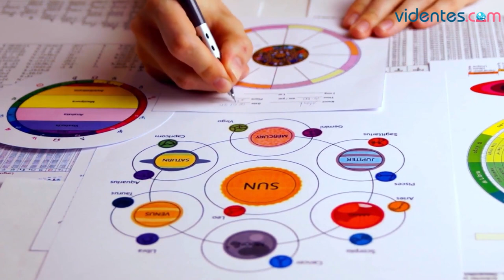HORÓSCOPO DIARIO 🌞💥🎁 CAPRICORNIO ♑️ JUEVES, 19 DE SEPTIEMBRE DE 2024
Horóscopo de Capricornio para hoy, jueves 19 de Septiembre de 2024. El horóscopo para hoy: descubre tu futuro gracias a mi horóscopo diario para ti.